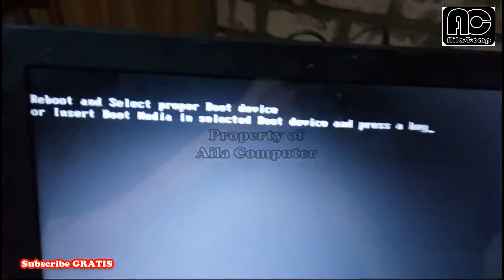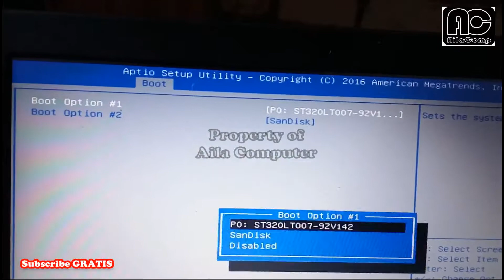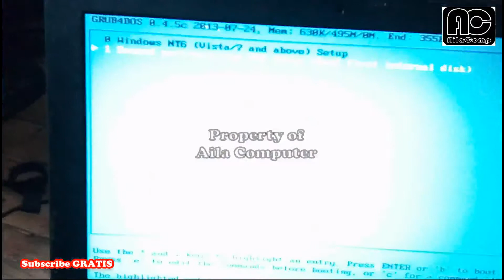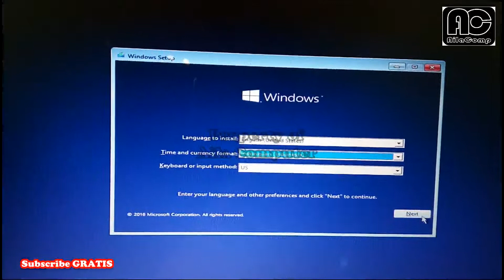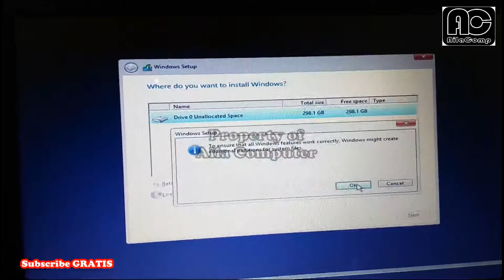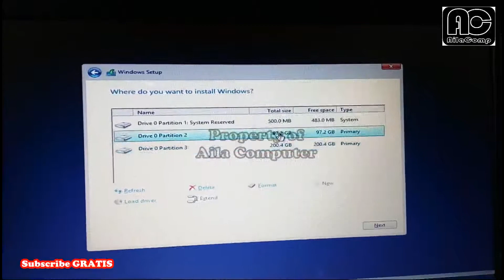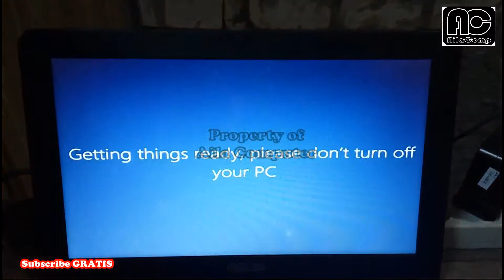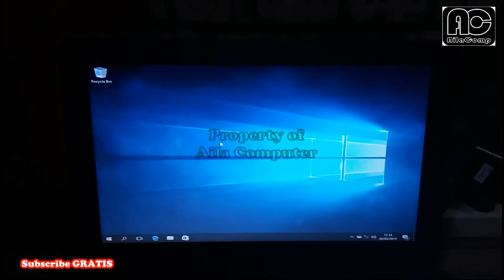Install Windows 10 64 BIT, Asus E202S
tutorial lengkap cara install windows 10 64 bit di notebook asus E202S